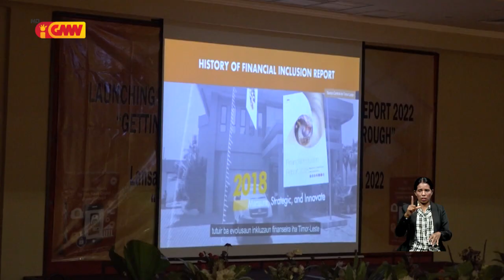BCTL limita produsaun osan sentavus ida ho limitasaun